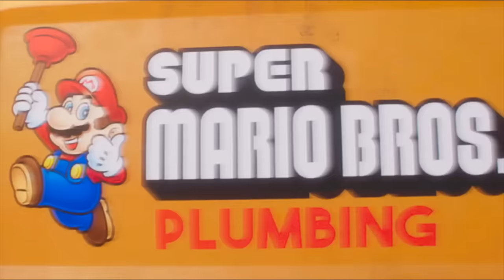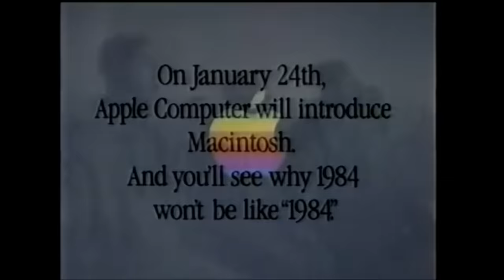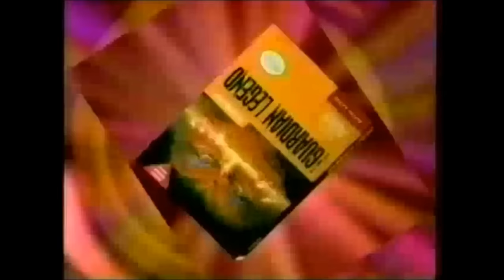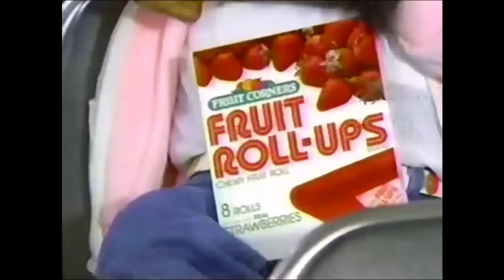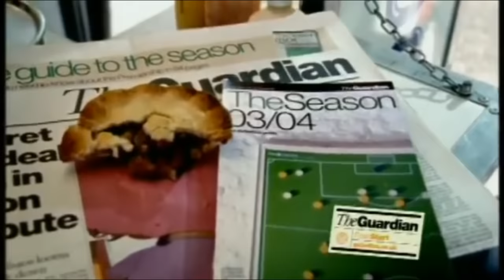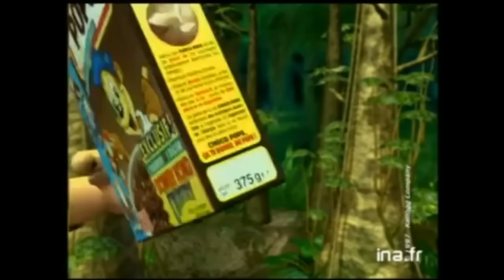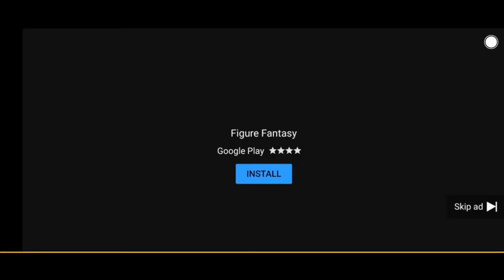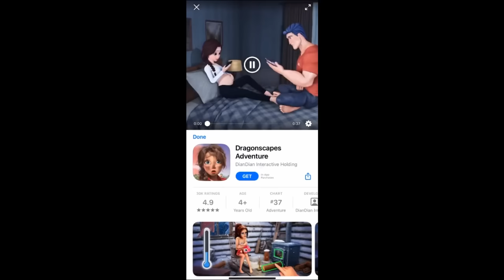[Vinesauce] Vinny - Commercial Chaos #1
Vinny discusses Commercial Chaos live on Vinesauce!